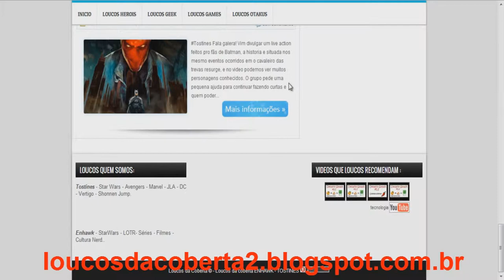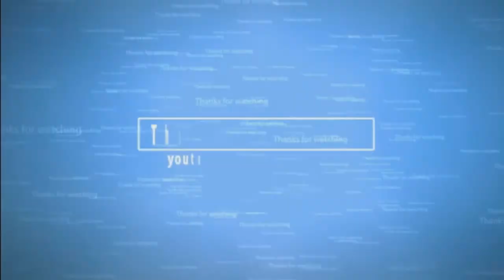Thousand Arms #11 (Aquoon / Sacred Altar / Chatice pura)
Gameplay by: Jaywill_xsi

Comando GTAOnline: SplashGamesBR [SGBR]

Clã no Call of Duty Ghosts [QUAC]

Skype: splash_gamesex